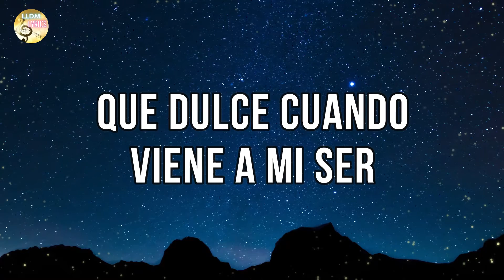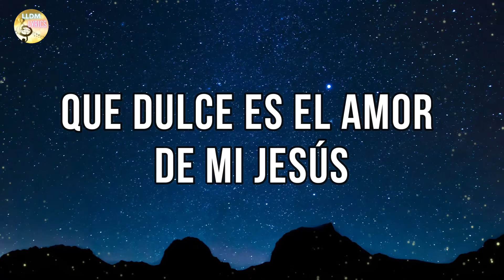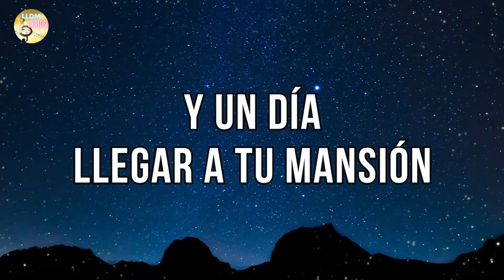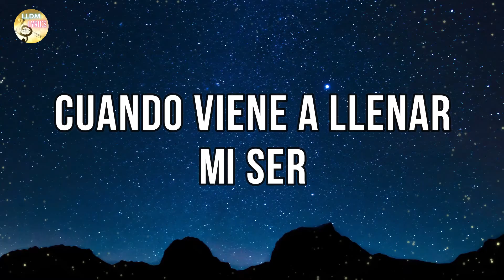Que dulce es el amor LLDM (Con letra + Partitura PDF) 🎼​🎵​🎶​ Alabanzas LLDM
Que dulce es el amor de mi Jesús (Con letra)
Autor: Joab Zamora
Alabanzas LLDM con letra

Esto nos dará la motivación para seguir produciendo alabanzas. Dios se lo pagará 🙏​🙏​